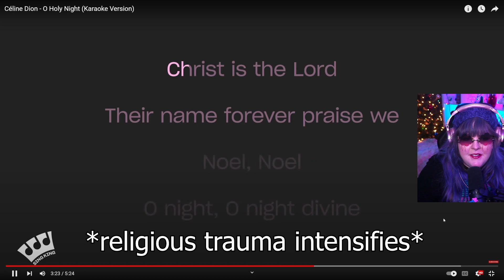BRAN'S SICK, HOLIDAY FORTNITE EVENT, I MADE A BIG OOPSIE 🎄 | VLOGMAS DAY 15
HAPPY DAY 15 OF VLOGM'ASS!
I didn't have any PC crashes while editing this time!

This is a shorter vlog where I talk about the interesting past 24 hours Bran and I have had. I also show some clips from my second Fortnite/StreamElements sponsored stream.
Lastly, I admit to a huge oopsie that definitely affected my Forrtnite sponsorship lololololol.

I'm new and those all help me so much when it comes to monetizing YouTube eventually.😇